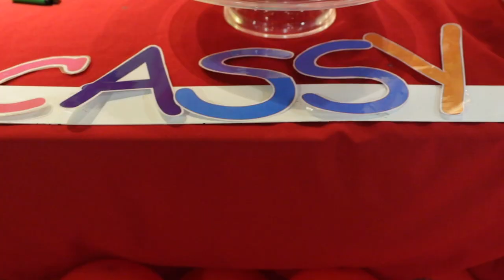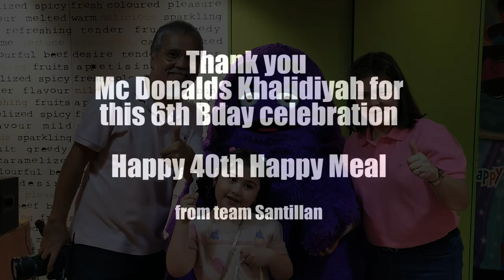Cassy 6th bday at mc Donald Khalidiya